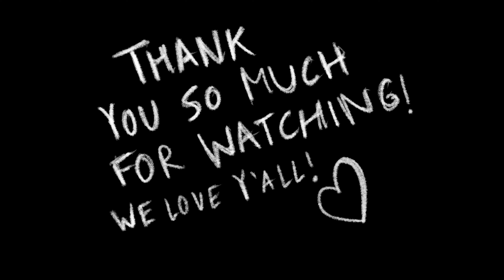Skinwalkers Eat Our Cameraman?! (He Is Dead) [Haunted] | Talkshop Episode 7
In this video, Ed, Ryan and Brandon become the horrors in the woods as the strange creatures hunt them and take their forms. Urban exploration is fun! PART 2 OF 2!
This is a short horror movie we made. It is of varying quality. Enjoy!

Thank you to Brandon for bringing us along to his property and hosting this video.

(My name is Ed, not Arthur)
Camerawork Credit to Ryan and Ed